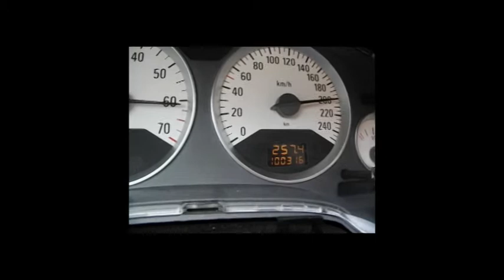Astra G TQP Tachovideo Phase 1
Gut das am 1.5. so viele besoffen sind. Somit ist die Bahn schön frei.
Hier ein kurzes Tachovideo vom Z20LET, aufgenommen auf der A33?.
Leider auf einer Bergaufpassage direkt hinter einer Baustelle.
Irgendwo zwischen Paderborn und Osnarbück. Ortskundige werden
die Baustelle in der Nähe  von Fuchs kennen und können mir die
position gerne posten.